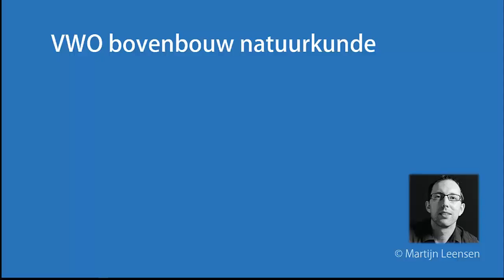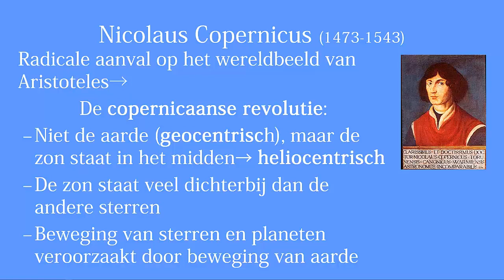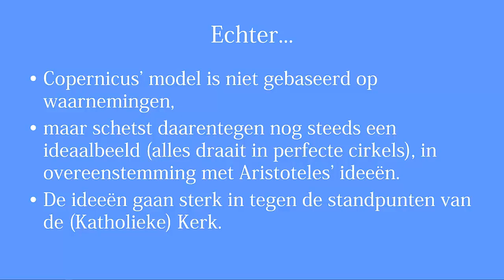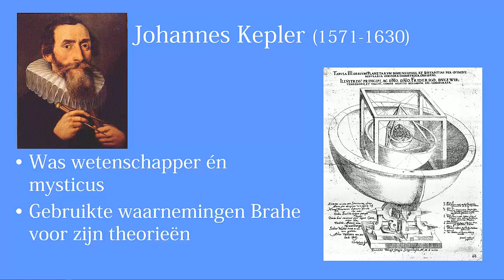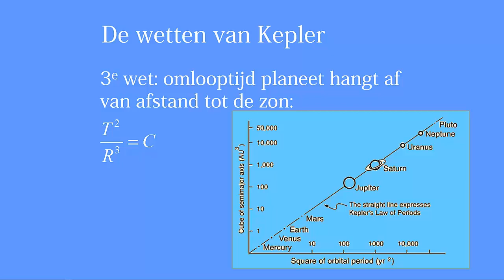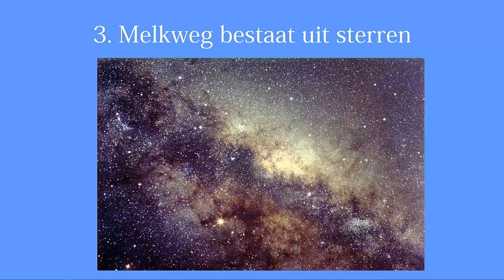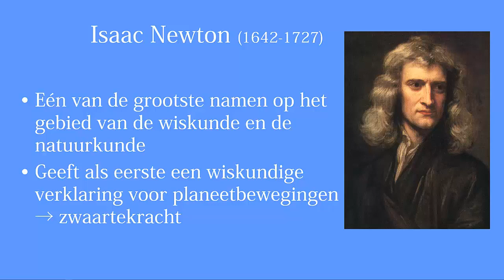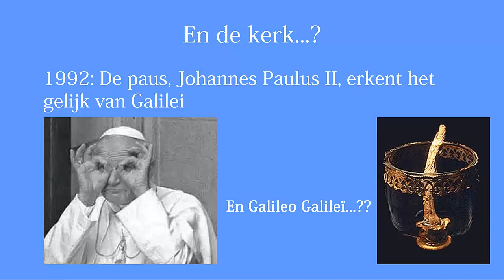Wereldbeelden II Van Aristoteles tot Newton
Deze webles is het tweede deel over 'Wereldbeelden'. Hoe veranderde onze kijk op de aarde en het heelal ná de Middeleeuwen?